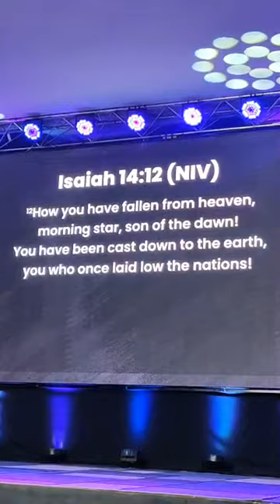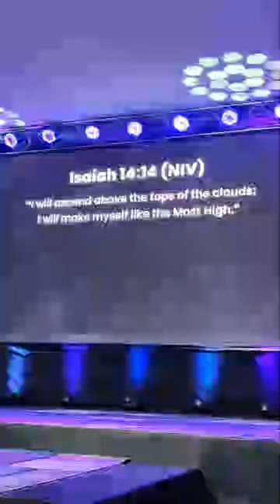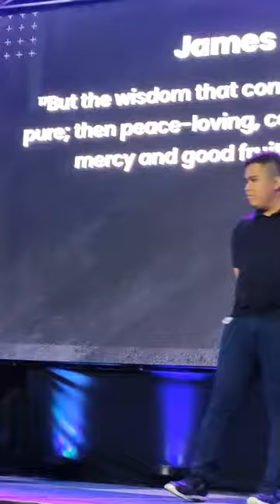GOD'S INTENTION | Pastor Lito Peren